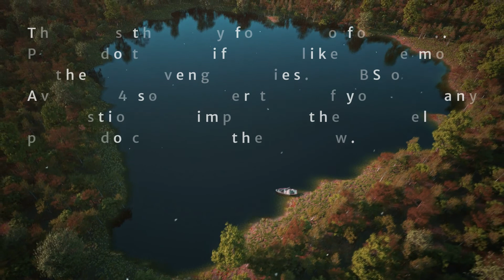Deer Avenger 4 Episode 4 The Last of the Rednecks and The Jeep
Created with Wondershare Filmora. In this, the final episode of Deer Avenger 4 Bambo hunts down and kills the remaining hunters that threaten his home, family, and friends. Watch as Bambo goes John Wick on the remaining redneck menace.